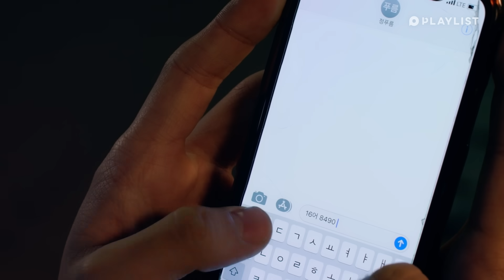여사친과 단둘이 술을 마시면 안 되는 이유 [연플리X피츠 특별편2]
🚫여사친과의 술자리가 위험한 이유🚫
3:58 나도 모르게 이런 말 할까봐ㅠㅜㅠ
저게 우정이면 나는 친구 없어.

연플리X피츠 특별편2 - 여사친과 단둘이 술을 마시면 안 되는 이유

매주 목, 토 / 수, 일 저녁 7시에 업로드됩니다!